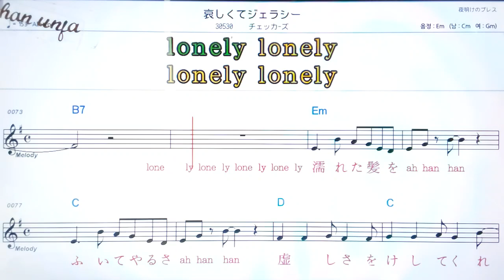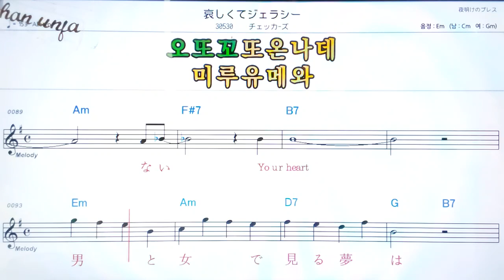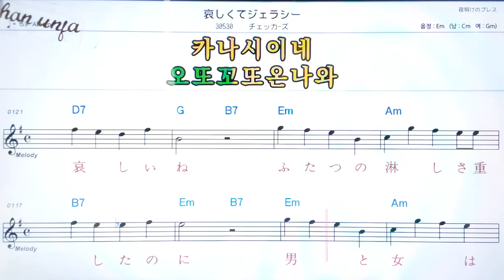카나기꾸게체라시/책카즈🤞日本の歌,일본노래.한,일 동시 독음 발음 표기💖악보, 코드, ,,Karaoke*카라오케 반주